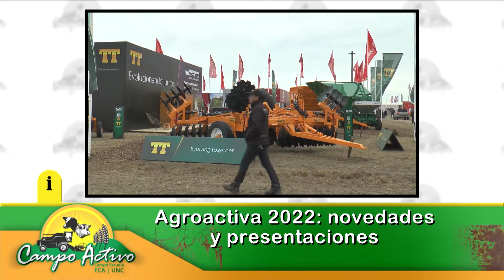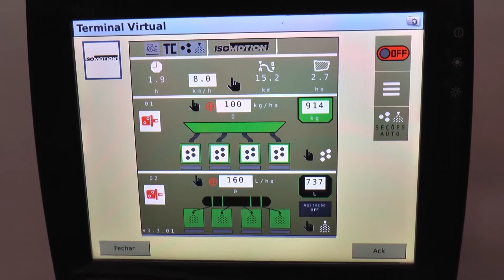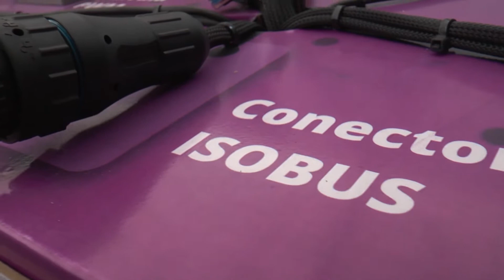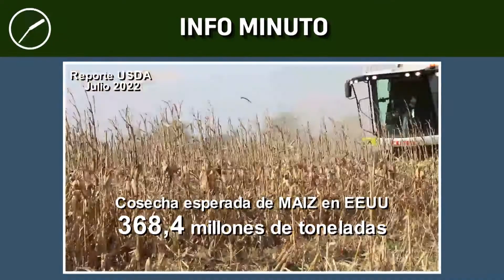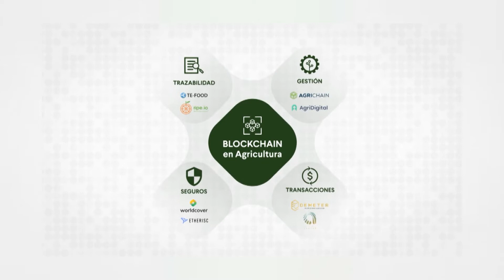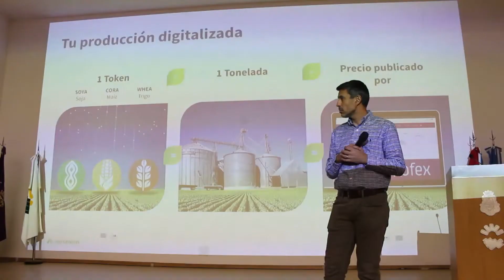Campo Activo 258 Bloque 01 17-07-22